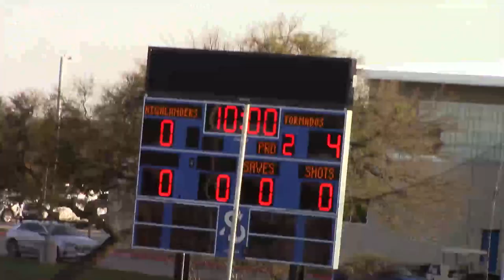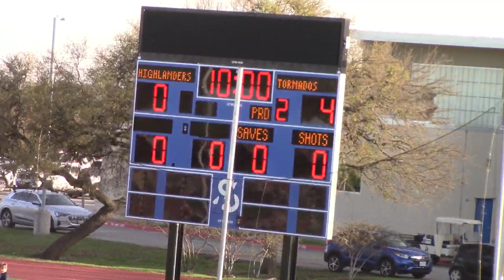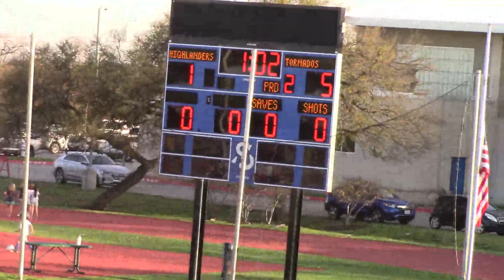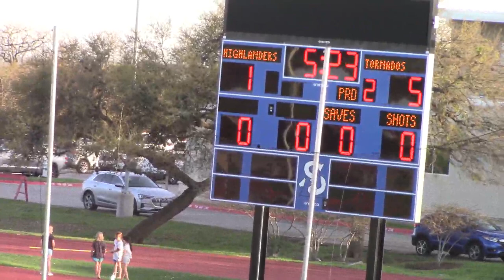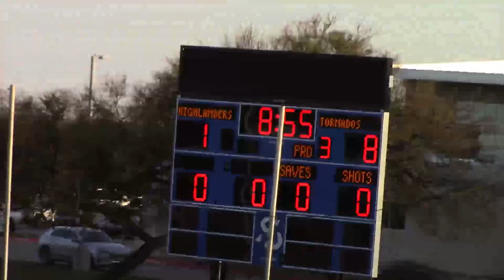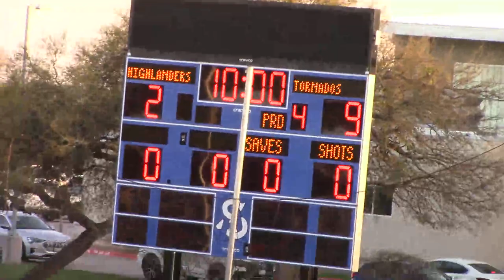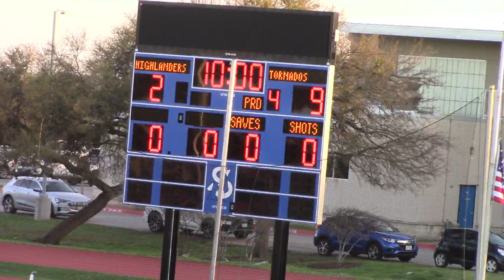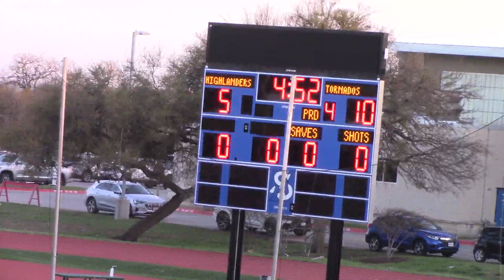3_23_21 STREAM ONLY #196 - Shane S - St. Andrews LAX